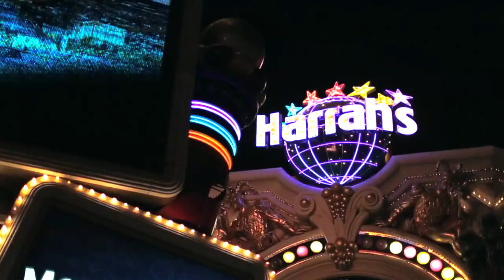Las Vegas Clips ft. Cameron Johnson & Blake Fournier | DoubleAVideo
A few months back while staying in Vegas for a few days, I was able to collect some sweet footage with some of the local shredders (and California homies)! From the Fournier brothers to Camcam himself, this video is packed with shredders.
COMMENT your favorite rider from the video!